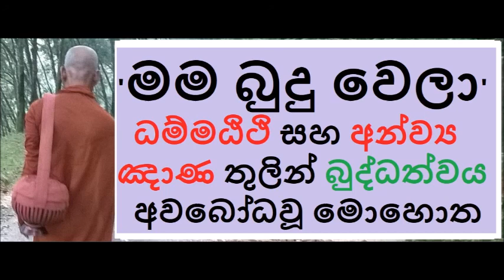MDM1631 'මම බුදු වෙලා' ධම්මඨිථි සහ අන්ව්‍ය ඤාණ තුලින් බුද්ධත්වය අවබෝධවූ මොහොත (SUA124)